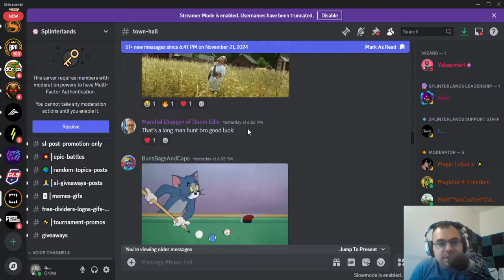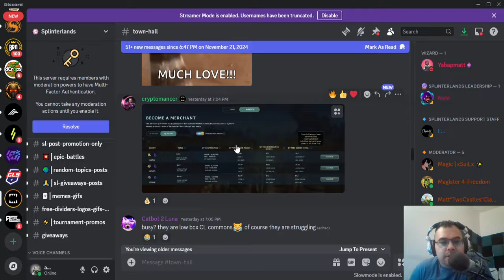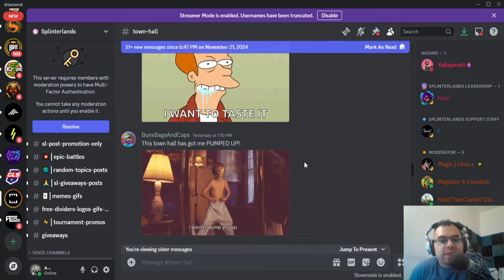LAND 1.75 PROGRESS & DECEMBER ROADMAP (SPLINTERLANDS)